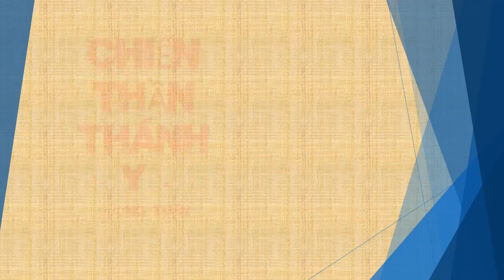Tập 145 - chương 2971-2980 - Chiến Thần Thánh Y - Đường Tuấn - Tác giả Fi _ Anh - Truyện audio